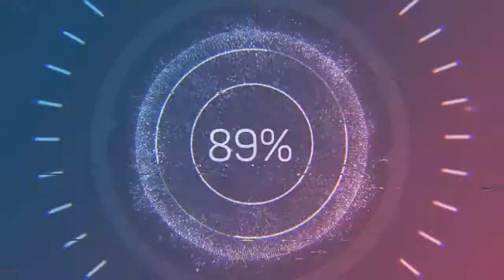Unnale En Jeevan tamil song animated with Frozen | Best romantic song tamil